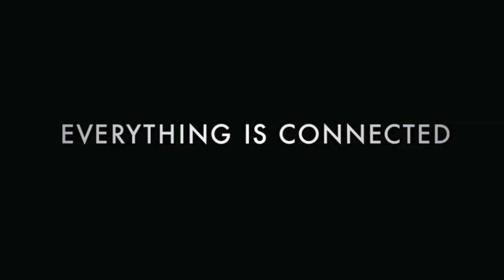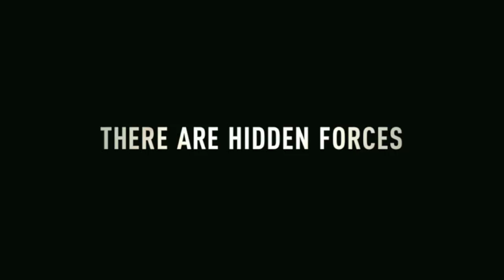Science Fiction Movie Selection 2012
A compilation of Sci Fi titles from 2012 I enjoyed more or less. No superhero action movies here.